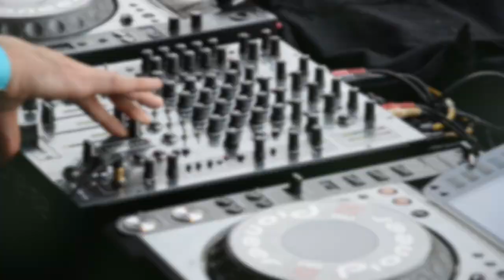Electro Paradise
Music with the Elektron Digitakt